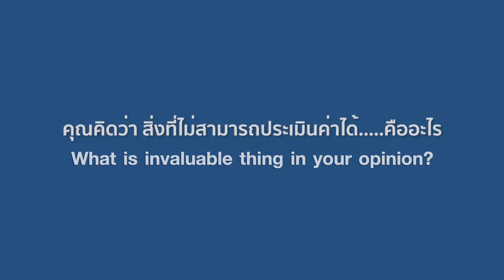Presentation Total Beauty Solutions